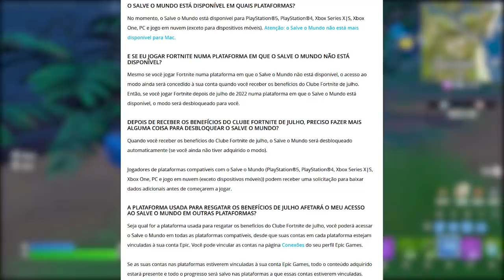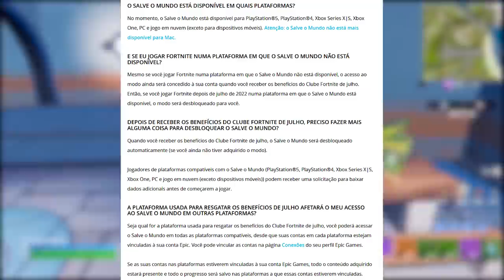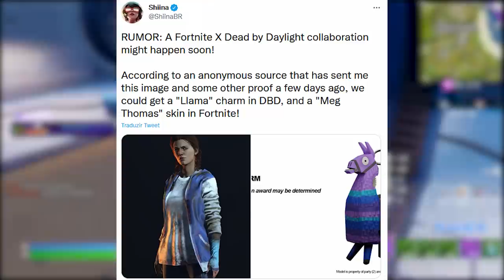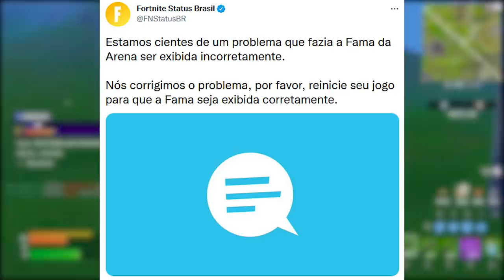FORTNITE - REEMBOLSO SALVE O MUNDO, DEAD BY DAYLIGHT SKINS e MELHOR CLUBE?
Fala gurizada, nesse vídeo comento sobre clube Julho Fortnite, Salve o Mundo grátis, Dead by DayLight skins e mais. Espero que gostem :)

Programa para editar: Adobe Premiere